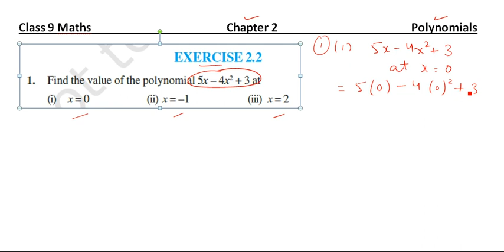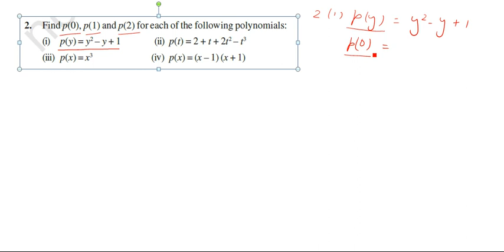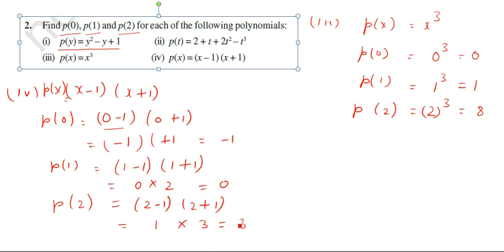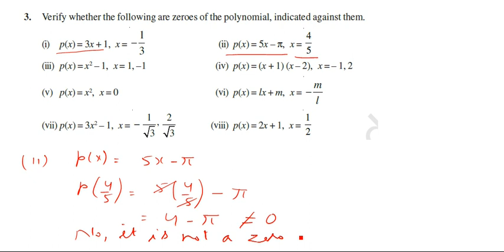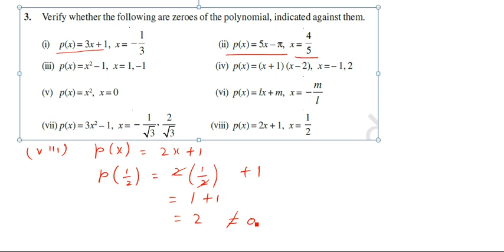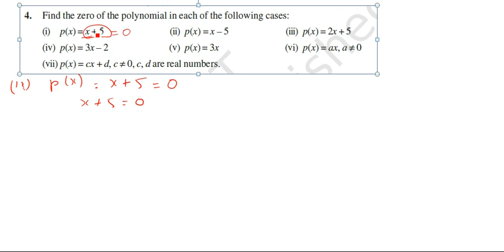Class 9 Maths | Chapter 2 | Ex 2.2 | Polynomials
The video contains explanation of exercise 2.2 of Class 9 Mathematics.

Rest of the chapter will be uploaded soon.